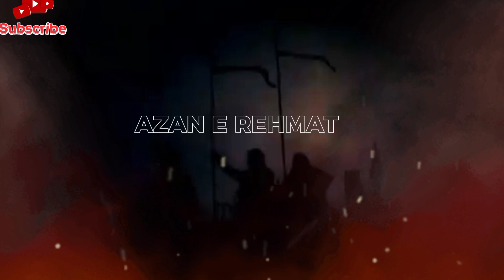PROPHESIED! Hazrat Muhammad (SAW) Predicted the Turmoil in Syria | # Azanerehmat"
WW2"PROPHESIED! Hazrat Muhammad (SAW) Predicted the Turmoil in Syria | @ AzaneRehmat"

_Description:_
"Assalamu alaikum! In this video, we explore a remarkable prediction made by the Prophet Muhammad (SAW) over 1400 years ago about the turmoil and devastation that would befall Syria. Join us as we examine the Hadith and current events, revealing the astonishing accuracy of the Prophet's words. SyriaInHadith PropheticPrediction AzanERehmat"

_Hashtags:_